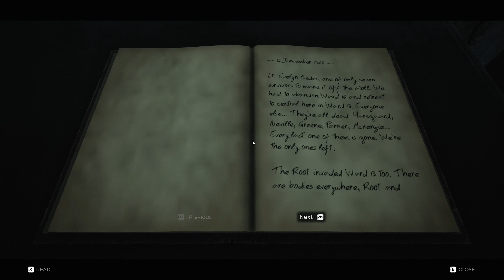REMNANT FROM THE ASHES Walkthrough Gameplay Part 1 - INTRO First Look